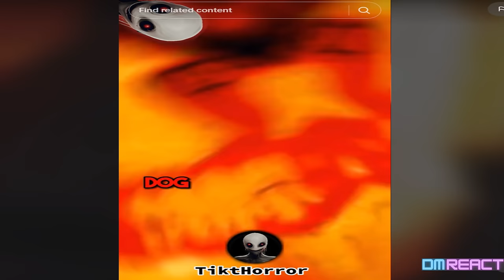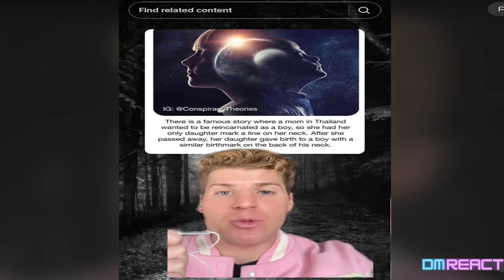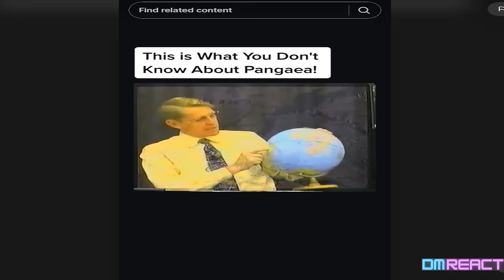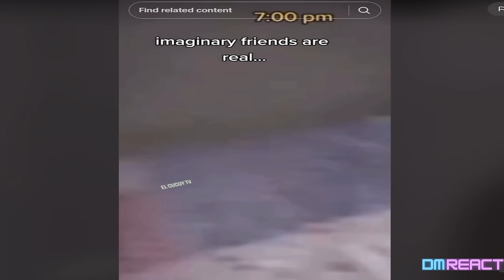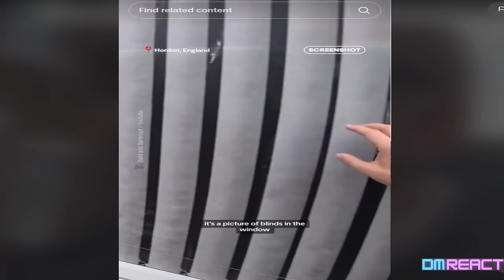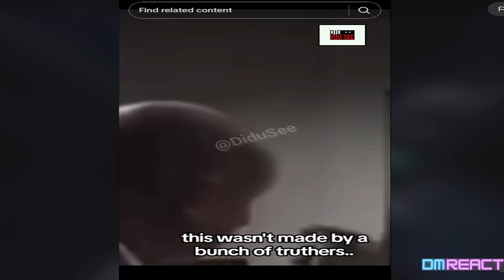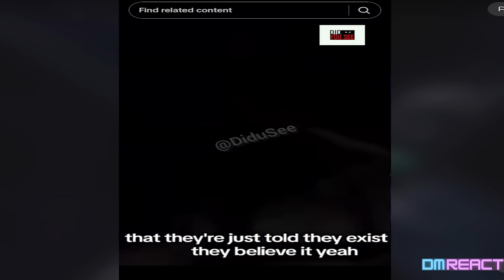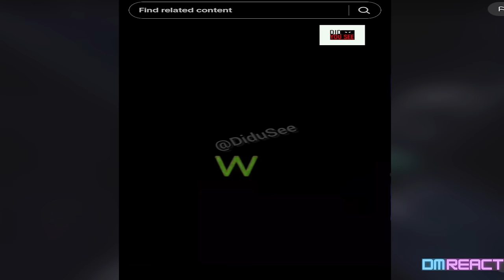Creepy TikToks You should not watch at night (15)